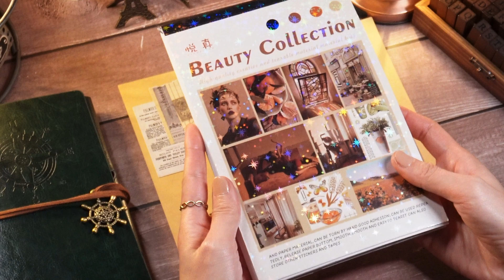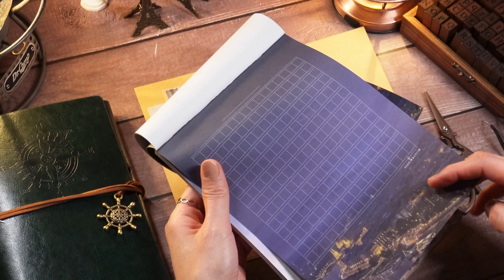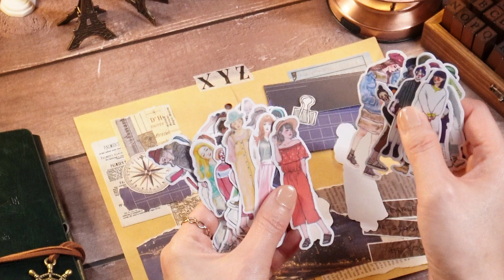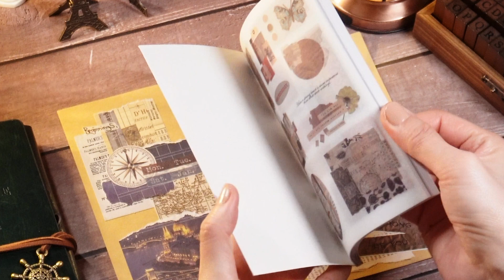ASMR l 다짐_ 여행 배경지에 블루테마로 빈티지 다이어리 꾸미기 l Blue themed journal l Journal with me l Scrapbooking l 종이소리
안녕하세요?
스토리랜드 STORYLAND 입니다
매일 매일이 하나밖에 없는 날이지만 12월이 거의 다 끝나가고 1월이 가까워오니 새로운 계획들과 다짐을 하게되네요
그래서 블루 테마로 다이어리를 꾸며보고 일기도 써봤어요
어떻게 완성되었을지 영상으로 확인해주세요^^
그럼 오늘도 편안하게 봐주세요 감사합니다. :)

Hello? This is STORYLAND :)
Every day is only one day, but December is almost over and January is coming, so I wanted to make plans for next year.
So I decorated this spread with a blue theme and also wrote a diary.
Please check the video to see how it was completed.

こんにちは？ これは STORY LAND :)
1日はたった1日ですが、12月ももうすぐ終わり、1月が近づいてきたので、来年の予定を立てたいと思いました。
というわけで、この見開きを青色をテーマに飾り、日記を書いてみました。
完成した様子は動画をご覧ください。
私のビデオを見てくれてありがとう。 :)
（翻訳機を使用してエラーがある可能性がありますのでご了承ください）